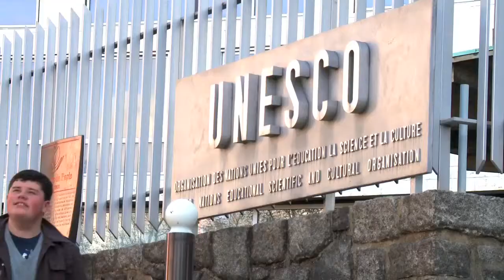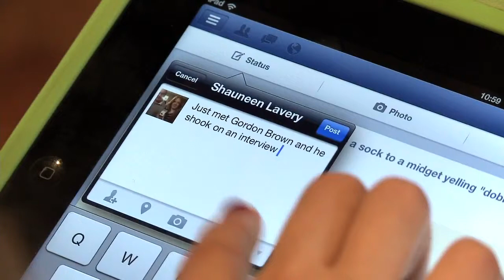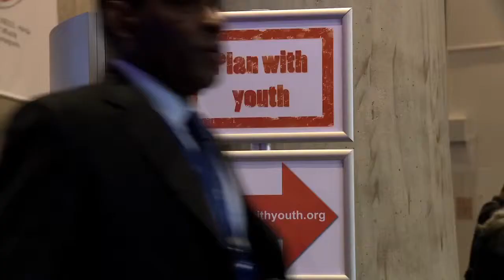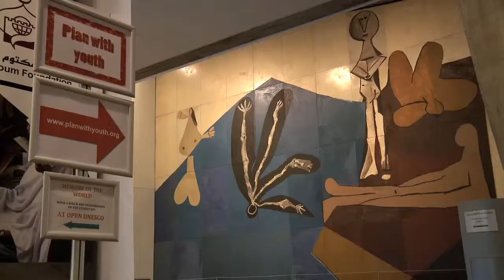WIMPS.tv - Plan With Youth - Paris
Shauneen and Robert from Belfast Central and West Belfast Crew went to Paris to speak at the UNESCO conference Plan With Youth. They were joined by WIMPS staff Jenna, Michael, and Paul. Here is their experience.